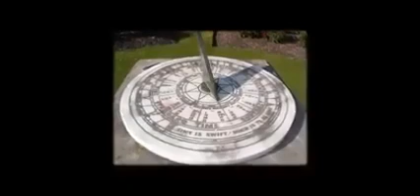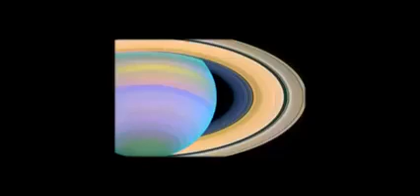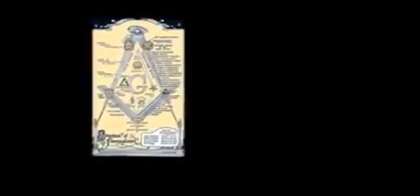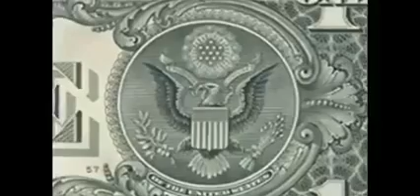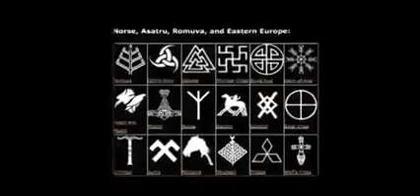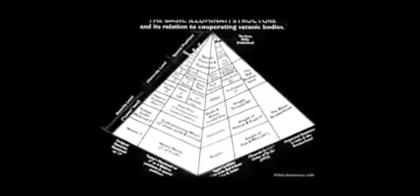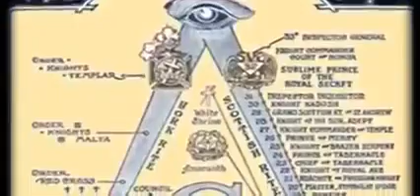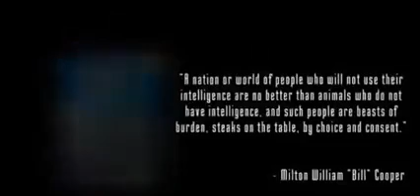Jordan Maxwell Interview - Bill Cooper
Broadcast #119, 17-Jun-93.